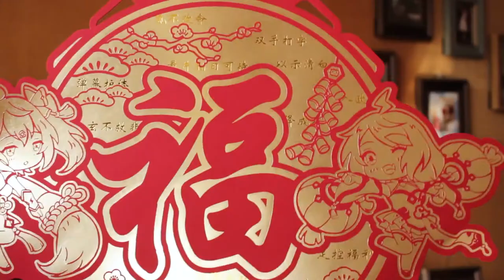红红火火过新年！10套红色Lolita洋装LOOKBOOK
给大家拜年啦~！新年快乐！
出去嘚瑟一定要注意保暖啊（by感冒在家一边抽鼻涕一边剪辑视频的我）

还有什么时候比正月更适合红色呢w 快穿的喜气洋洋的去拜年吧~